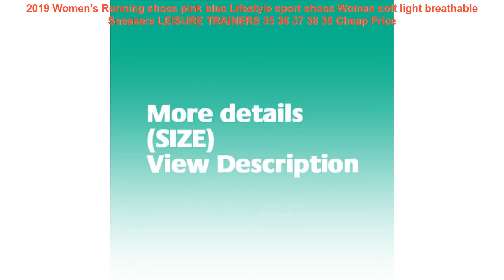2019 Women's Running shoes pink blue Lifestyle sport shoes Woman soft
- Review 2019 Women's Running shoes pink blue Lifestyle sport shoes Woman soft light breathable Sneakers LEISURE TRAINERS 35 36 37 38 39 Best Price with FREE Worldwide Shipping!

⋈ Related BestRunningShoes Items

• Rax Men Women Running Shoes Outdoor Sports Sneakers for Men Athletic Shoes Breathable Sneakers Walking Jogging Shoes 60-5c350 =

• 2017 new men running sneakers breathable Superelastic jogging lightweight masculino esportivo mens sports free run arena shoes =

• GOGORUNS low top ultra light running shoes men breathable sole running shoes soft leather luxury brand running sneakers men 30b5 =

• FANDEI Winter Running Shoes Women Sneakers Women Men Outdoor Sport Shoes Woman Chaussures Femme Fapatillas Mujer Deportiva PE =

✪ Similar Women's  Best Running Shoes Youtube Videos :

• 2018 spring autumn girls boys casual sneakers runnings shoes children's cartoon kids pu leather shoes wholesale Spiderman Flash =
• Hot Sell Track and Field Shoes for Men Women Breathable Spike Running Shoe Greeen Orange Track Shoes Spikes Sneakers Men =
• Fires Men Summer Shoes Light Sports Shoes For Man Running Shoes Fly Sneakers Autumn Trend Zapatillas Sport Flat Jogging Shoes =
• 2019 New Children shoes boys sneakers girls sport shoes size 26-39 child leisure trainers casual breathable kids running shoes =